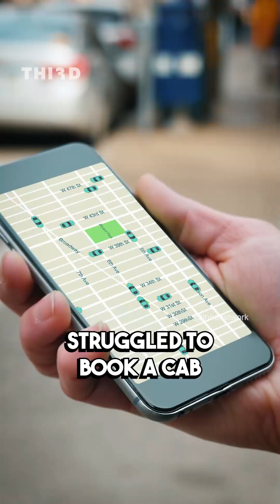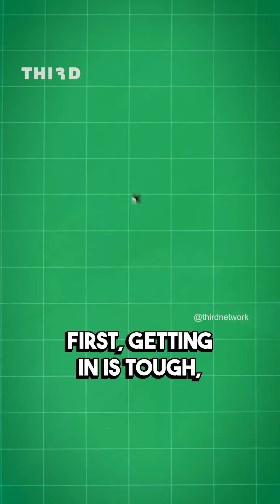How IITs Helped Build 110 Billion-Dollar Startups 🇮🇳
When you think of startup unicorns, you probably think of Harvard or Stanford. But did you know that Indian universities, specifically the IITs, have produced over 110 unicorn startups? Founded in the 1950s, IITs were once focused on producing top engineers for India, but in the 2000s, things changed. With the rise of the internet, IIT graduates began launching game-changing companies like Flipkart, Ola, and Zomato. So, what makes IITians such successful founders? It’s their tough selection process, the network they build, and the support they now get for startups. Do you think India’s startup scene will continue to thrive?